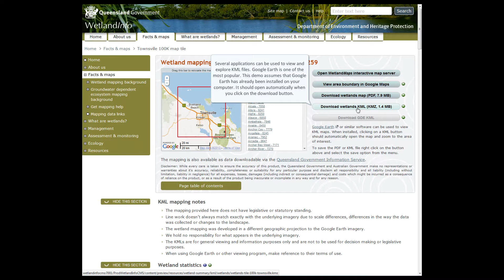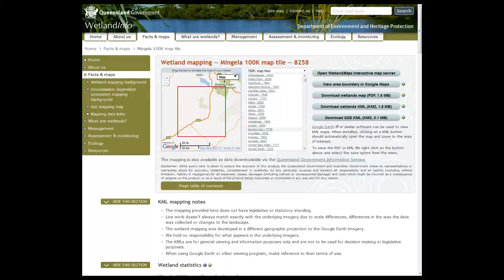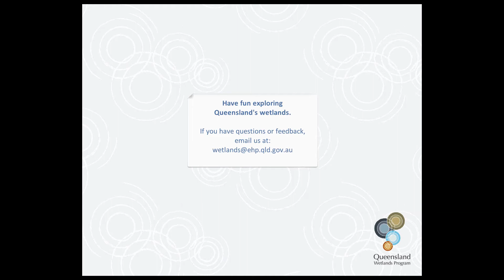Exploring wetland KML files with Google Earth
Did you know you can download Wetland related maps and view them in Google Earth?